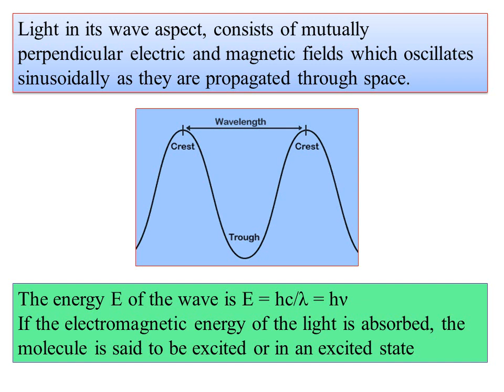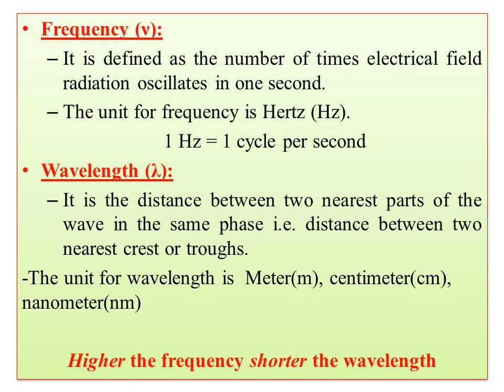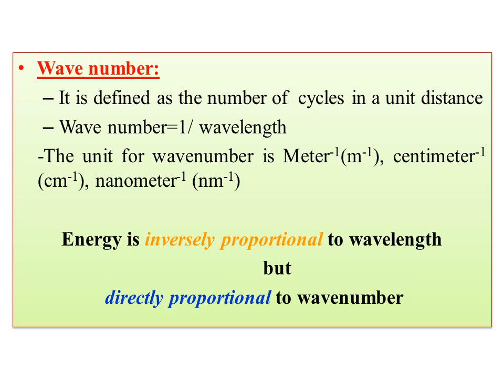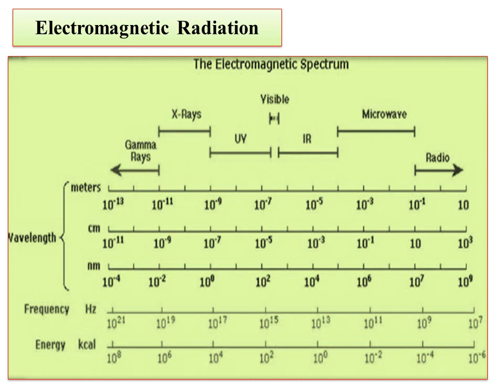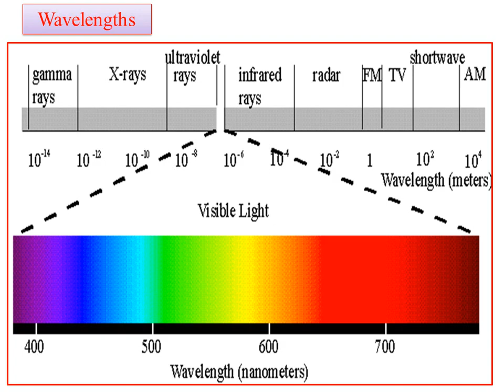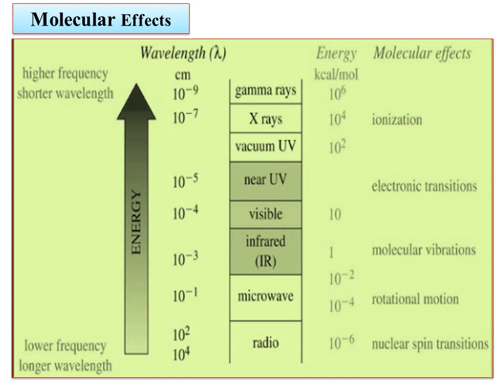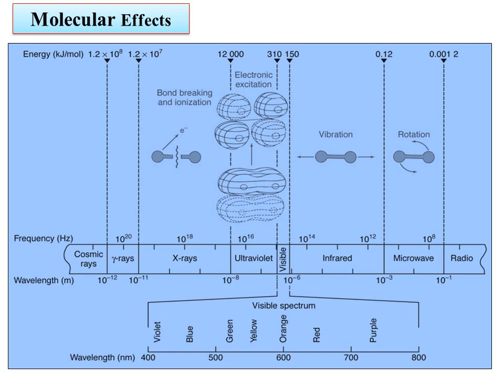1UNIT-1Quantitative Instrumental methods-Electromagnetic spectrum,frequency, wavelength, wave number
Today I am uploading the video on Quantitative Analysis-Instrumental methods,J chemustry,chem pradeep Electromagnetic spectrum, absorption of electromagnetic radiation, Definition and units of frequency,Definition and units of wavelength, Definition and units of wave number,
Beer-Lambert law and its derivation,deviations of Beer-Lambert law  ,limitations of  Beer-Lambert law , construction of calibration
graph (Plot of absorbance vs concentration), Evaluation Procedure- standard addition,Evaluation Procedure Internal standard addition, Evaluation Procedures ,validation parameters,detection limits, sensitivity, linearity,Instrumentation, single beam and double beam spectrophotometers, quantitative applications of colorimetry